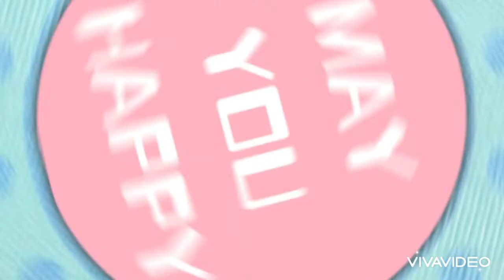Happy birthday I alphabet | Happy birthday song music | short birthday status